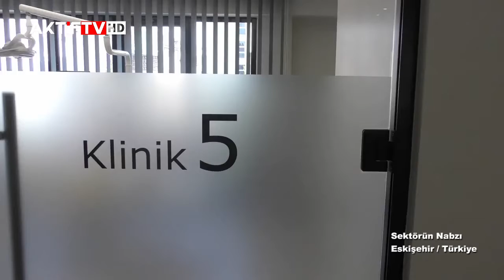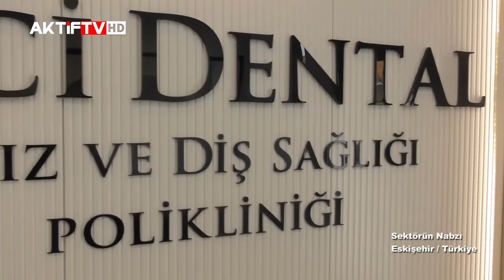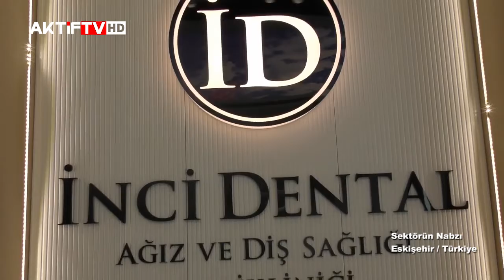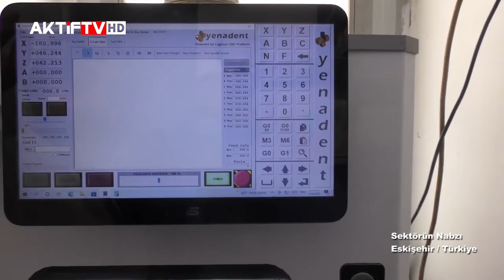Sektörün Nabzı Türkiye / Eskişehir 'de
Sektörün Nabzı olarak bu hafta Eskişehir özel İnci Ağız ve Diş Sağlığı Polikliniğine konuk olduk. Sizler için birçok soruyu sorarak cevap aradık.

Eskişehir özel İnci Ağız ve Diş Sağlığı Polikliniği Hakkında :

Eskişehir özel İnci Ağız ve Diş Sağlığı Polikliniği Tüm ağız ve diş ile ilgili sorunlarınızı giderebileceğiniz, eğitimli ve uzman kadrosuyla en son gelişmiş yöntem ve teknoloji ışığında özlediğiniz gülümsemeyi tekrar kavuşturuyor.

Bünyesinde ki kendi laboratuvarın’da hijenik ortamda implant ve her türlü diş protesleri üretebilen Eskişehir özel İnci Ağız ve Diş Sağlığı Polikliniği
Siz değerli vatandaşlarımıza havalimanı transferi ve konaklama imkanı ile yeni binasında hizmet vermeye devam ediyor.

Eskişehir özel İnci Ağız ve Diş Sağlığı Polikliniği
Adres: Mustafa Kemal Paşa Mahallesi, Doğancan sokak no 12/B
Tepebaşı Eskişehir